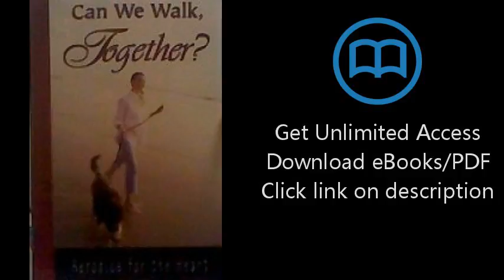Download Can We Walk Together? : Aerobics for the Heart [P.D.F]